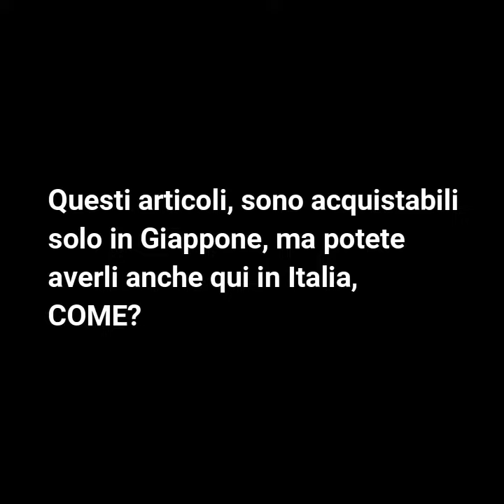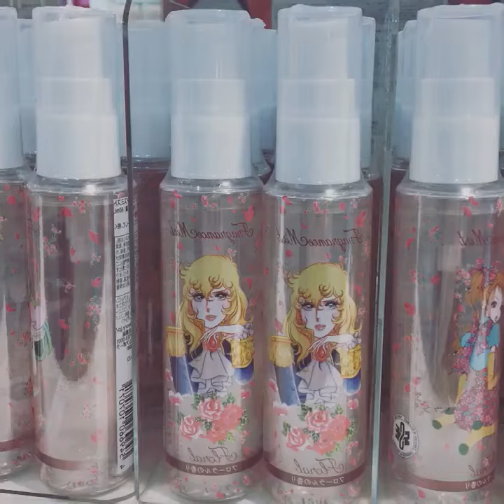bandai shop new kawaii world make up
Hanno aperto il nuovo shop della bandai, ovviamente in Giappone O_O, sono tutti prodotti kawaii di ottima qualità. Si possono comperare solo nel negozio alla Tokyo station, ma abbiamo trovato un modo, per farli arrivare anche qua in Italia.
io sono riuscita a reperire ciò che mi interessava tramite lo shop di facebook: "Fiori di cicliegio"
Adriana è sempre presente alle varie fiere che riguardano sia l'animazione che la tradizione giapponese, accetta prenotazioni e spedisce senza problemi.